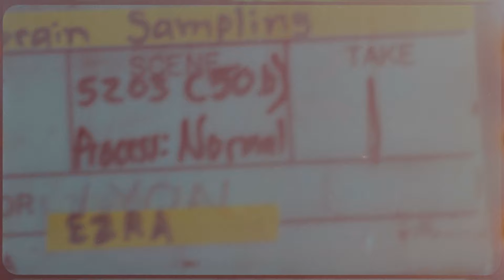Boards of Freedom | Capsule Cruisers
Introducing our new handmade cruiser boards!

Churro 30.7” and Fuspi 27.8” 😎

Once you ride them, you’ll instantly feel the difference.

Whether you are cruising around town, slapping a curb or filming your friends, these boards are your new go-to cruisers!